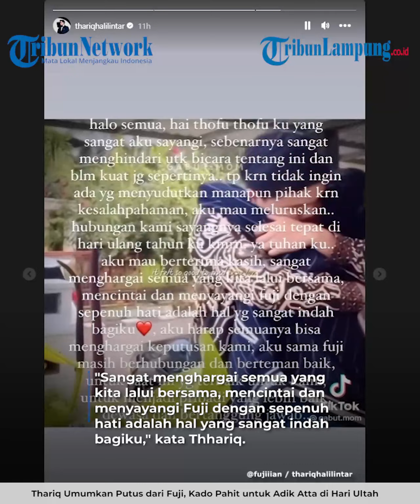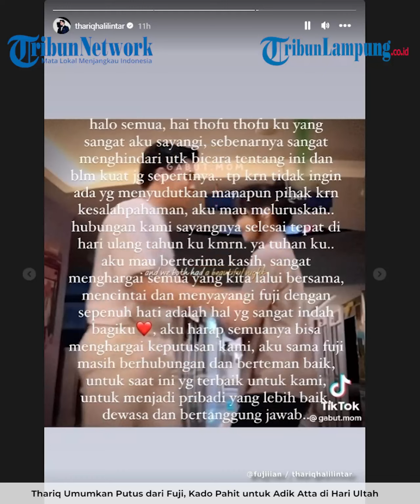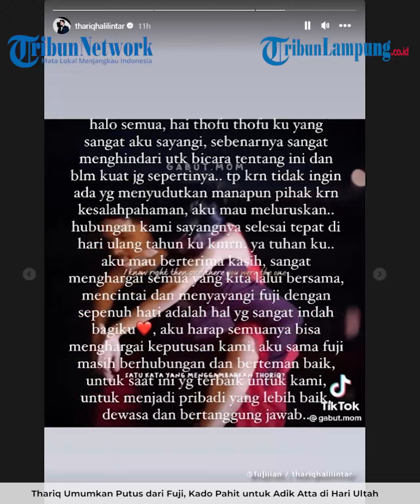Thariq Halilintar umumkan putus dari Fuji, kado pahit untuk Adik Atta di hari ultah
TRIBUNLAMPUNG.CO.ID - Warganet dihebohkan dengan kabar Thariq Halilintar dan Fuji putus.

Kandasnya hubungan dengan Fuji menjadi kado pahit bagi Thariq Halilintar.

Fuji dan Thariq sama-sama memastikan hubungan keduanya putus lewat akun Instagram.

"Halo semua, ha thofu thofu ku yang sangat aku sayangi. Sebenarnya sangat menghindari untuk bicara tentang ini dan belum kuat juga sepertinya," kata Thariq lewat Insta Storynya.

Thariq mengatakan putus dengan Fuji tepat di hari ulang tahunnya.
"Karena tidak ingin ada yang menyudutkan manapun pihak karena kesalahpahaman, aku mau meluruskan. Hubungan kami sayangnya selesai tepat di hari ulang tahun ku kemarin. Ya Tuhan ku," kata Thariq.
Thariq pun mencurahkan perasaannya selama menjalin hubungan dengan Fuji.
"Sangat menghargai semua yang kita lalui bersama, mencintai dan menyayangi Fuji dengan sepenuh hati adalah hal yang sangat indah bagiku," kata Thhariq.
Ia berharap semua pihak bisa menghargai keputusan keduanya.
Thariq Halilintar menerangkan, kini ia dan Fuji masih berteman baik.
"Untuk saat ini yang terbaik untuk kami, untuk menjadi pribadi yang lebih baik, dewasa dan bertanggungjawab," kata Thariq.
Sama halnya dengan Thhariq, Fuji pun membuat klarifikasi lewat akun Instagramnya.
Fuji mengatakan ia dan Thariq masih berteman baik.
"Jadi tolong jangan ada saling serang ke pihak manapun," tulis Fuji di Insta Storynya.